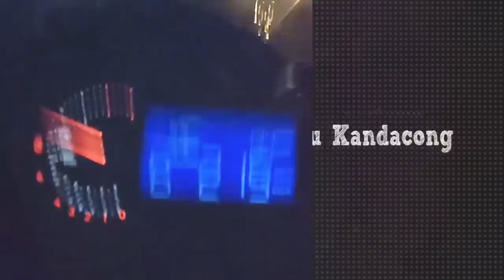Yamaha MIO BORE UP MAX Maksimal #2020 yamaha yamahamio SENTUL SIRKUIT BOGOR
Yamaha Mio START 13 lansung Ke 2 di R1,